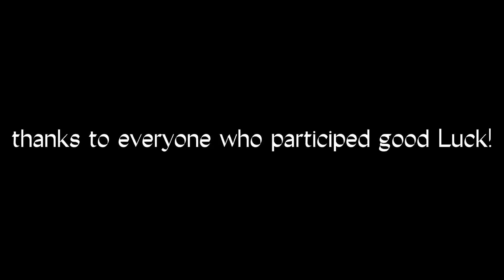XqkroXChampXDripzEC PC 💻 Results (Places 10-5) INSANE Edits 🥶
Good luck to everyone all the submissions were crazy!!!

Tags(ignore):
Editing Contest, EC, Fortnite Editing Contest, Hour Contest, Fortnite Hour Contest.
Fortnite edit tutorial mobile,Fortnite edit tutorial android,Fortnite highlights edit tutorial,
Best mobile editor, Best ios editor, Best mobile highlights editor, Fortnite montage sack,Best android editor,Fortnite edit yarn,
Fortnite edit sack, Sack mask tutorial, Sack mask tutorial iPhone, Sack mask tutorial ios, Sack mask tutorial phone, Sack mask tutorial mobile, Sack mask tutorial android,
Edit like sack, Edit like lmgk, Edit like yarn, Edit like numby, Edit like tmotty, fortnite edit tutorial premiere pro,fortnite edit tutorial xbox,fortnite edit tutorial sony vegas,
fortnite edit tutorial video star,fortnite edit tutorial pc,fortnite edit tutorial after effects,
fortnite edit tutorial ps4,fortnite edit tutorial ae,fortnite edit tutorial alight motion,
fortnite edit montage tutorial after effects,fortnite edit tutorial android,
fortnite building edit tutorial,best edit tutorial fortnite,fortnite cinematic edit tutorial,
right click edit fortnite tutorial,fortnite
fortnite controller edit tutorial,cap cut edit tutorial fortnite,
,fortnite auto clicker edit tutorial,
fortnite dance edit tutorial,double edit tutorial fortnite,
fortnite edit tutorial deutsch,video star fortnite edit tutorial deutsch,
alight motion fortnite edit tutorial deutsch,fortnite free edit tutorial deutsch,
fortnite triple edit tutorial deutsch,fortnite tik tok edit tutorial deutsch,
after effects fortnite edit tutorial,fortnite edit emote tutorial kinemaster,
alight motion fortnite edit tutorial español,video star fortnite edit tutorial free,
filmora fortnite edit tutorial,fortnite fast edit tutorial,
fortnite fast edit tutorial ps4,fortnite floating edit tutorial,
fortnite montage edit tutorial filmora,fortnite free edit tutorial,funimate edit tutorial fortnite,fortnite highlights edit tutorial,

0:00 10th place
0:39 9th place
1:25 8th place
2:08 7th place
2:59 6th place